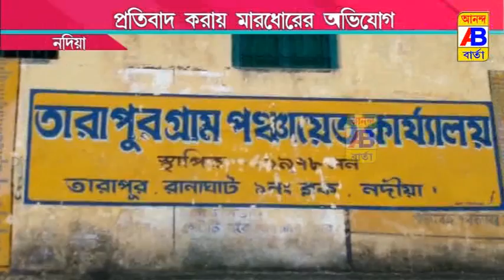অসাধু কার্যকলাপের প্রতিবাদ করায় মারধর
Beaten for protesting dishonest activities